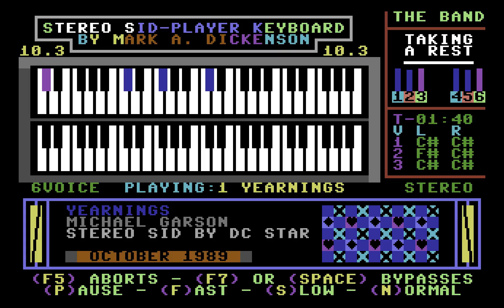Yearnings by DC Star (Sidplayer)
"Yearnings" by Michael Garson, as arranged for Sidplayer by DC Star in October 1989. Played on the Stereo Player 10.3 for the Commodore 64.